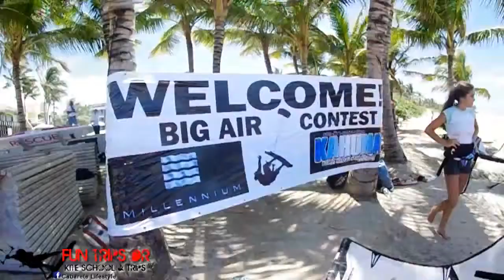28 avril 2017